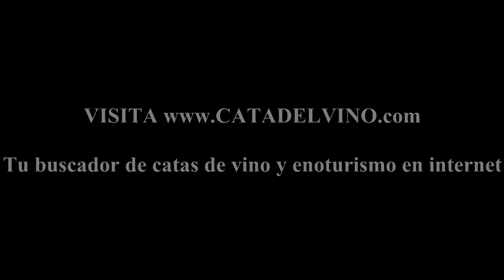BODEGA REAL CORTIJO CARLOS III (Aranjuez)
EVENTO: Enoturismo en Bodega Real Cortijo Carlos III.

Eventos como éste sirven para promocionar la cultura y el consumo del vino.

En este canal de Youtube tenemos como objetivo dar a conocer las Bodegas, sus catas de vinos, y sus vinos.

Busquedas relacionadas:

Cata de vino en España
Vinos de España
Enoturismo en España
Cata del vino en España
Bodegas de España
Visita a Bodegas
Vinos
Comprar Vino
Vino
Turismo del Vino
Vino tinto
Vino blanco
Vino rosado
Vino espumoso
Vino cava
Botellas de vino